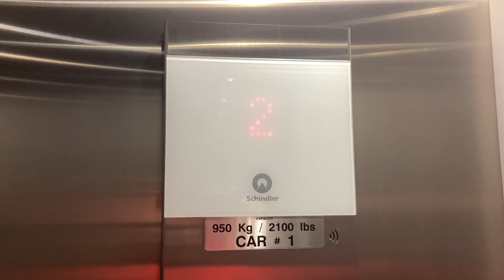1085. Schindler 3300 MRL Traction Elevator at The Princess Building - Wilmington, NC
(9/8/22) This is an interesting choice for an elevator in a historic building.

Info:
Passenger Elevator #32136
Traction
Manufacturer: Schindler
Fixtures: FIGS
Installed: 2018
Capacity: 2100 lbs.